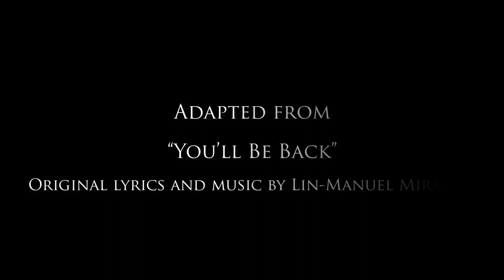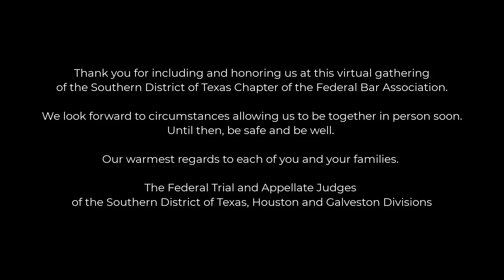"We'll Be Back" performed by the federal trial and appellate judges in Houston and Galveston.